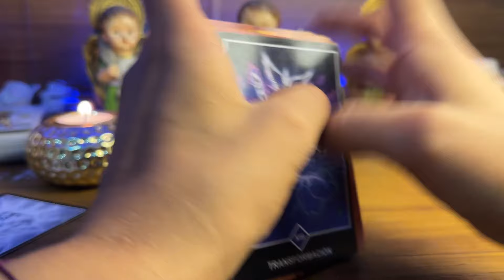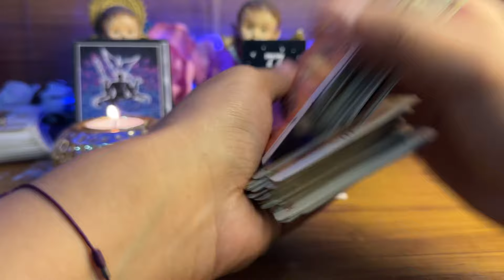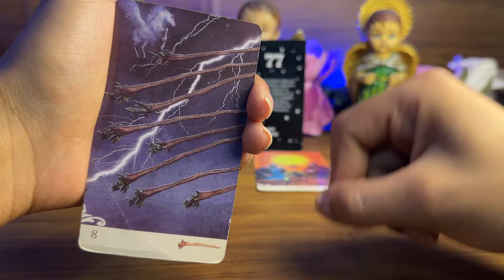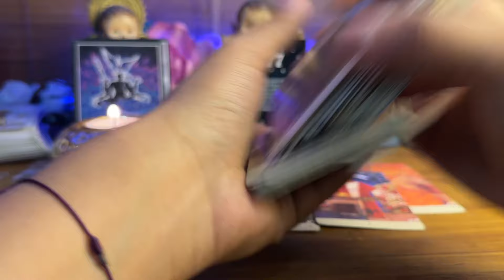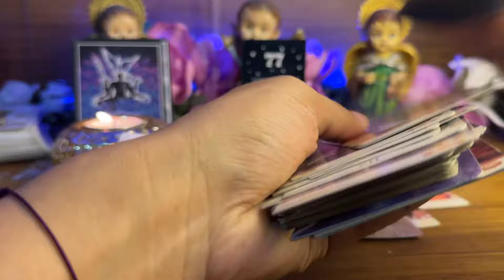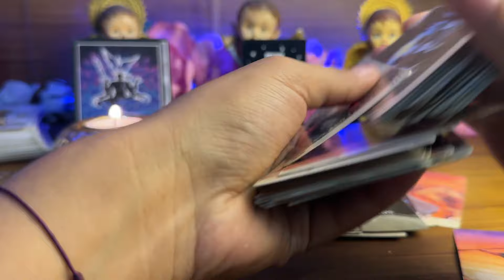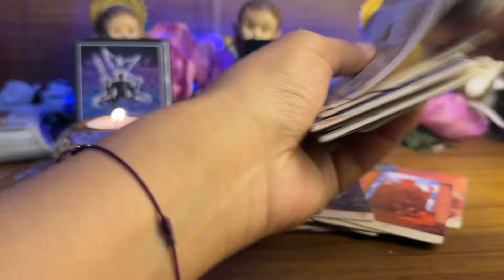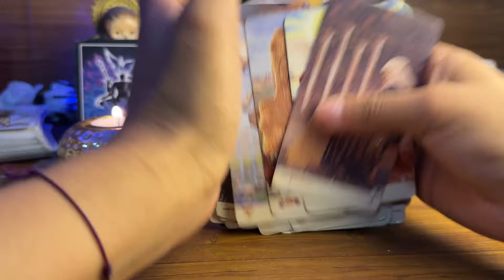LIBRA| ES HORA DE DEJAR ALGO ATRÁS 😮‍💨😳 MIRA LO QUE SIENTE Y PIENSA AHORA DE TI, CAMBIARÁ?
Libra hoy
Libra horóscopo
Libra tarot
Tarot libra
Libra 2024